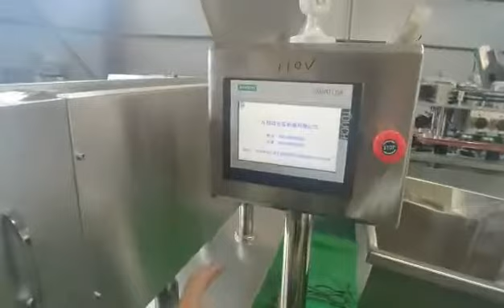RQ-DSL-8 Automatic capsules & tablets counting filling line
RQ-DSL-8 Automatic capsules & tablets counting filling line adopts stainless steel 304, material contact part uses stainless steel 316 material,the original machine configuration for one year of easy-to-wear parts.